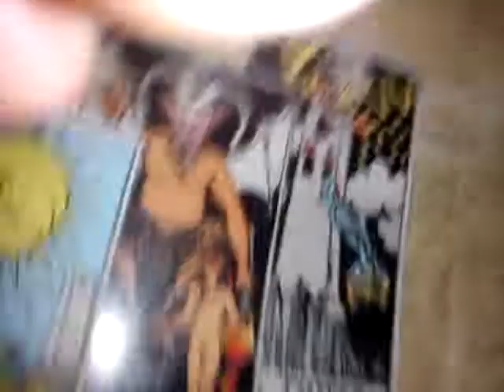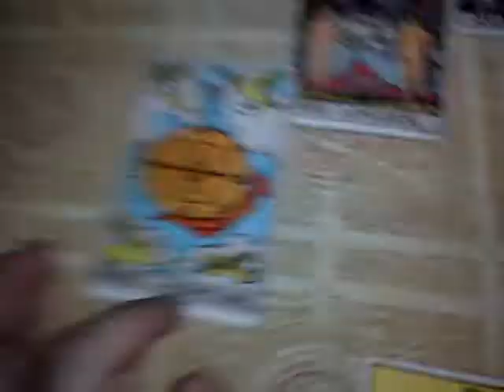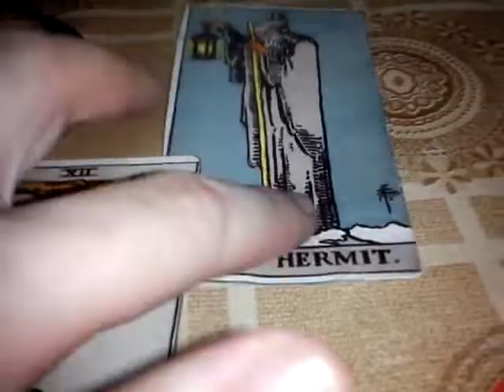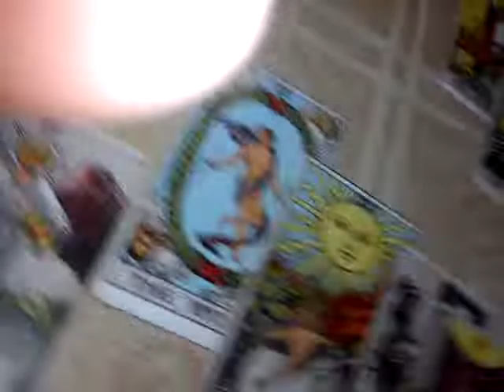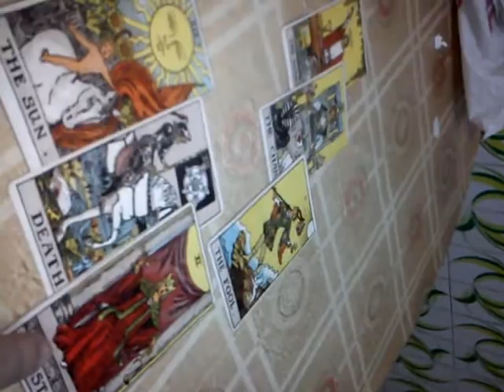1. With LOTS OF LOVE FOR MY LOVABLE FRIEND HUGH JACKMAN!!! ❤ ❤ ❤ 💖 💖 💖🌹🌹🌹🌈🌈🍷🍷🏹🏹🏹 🙂 ‎‍🙂 🍫❤🐦🐦✈️✈️✨💘💘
1. With LOTS OF LOVE FOR MY LOVABLE FRIEND HUGH JACKMAN!!! ❤ ❤ ❤ 💖 💖 💖🌹🌹🌹🌈🌈🍷🍷🏹🏹🏹 🙂 ‎‍🙂 🍫❤🐦🐦✈️✈️✨💘💘